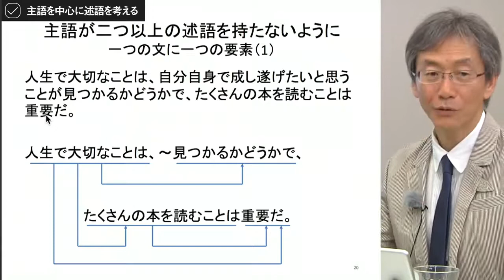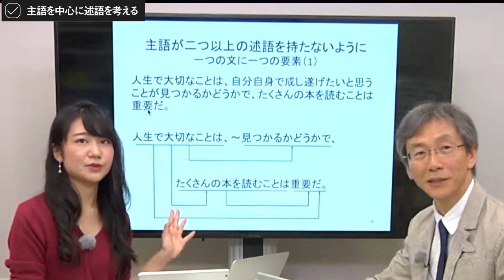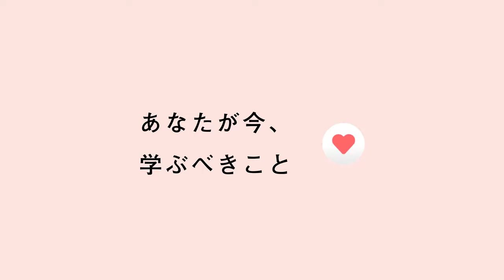【Schoo】#5 月刊：マジ文章書けないんだけど -朝日新聞ベテラン校閲記者が毎月教える一生モノの文章術#1- | 前田 安正 先生 ～複数の述語を持つ文を二つの文に書き直してみよう～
▼授業詳細
【授業概要】
授業内では先生からの例題をもとに、受講生のみなさんとコミュニケーションを取りながら進めていきますので、積極的な参加をお待ちしております。

■授業内容

・述語に掛かる品詞はそろえる
・一つの文に一つの要素
前回の授業でも教えて頂いたところです。文章を書く上で大事なことなので、再度教えていただきます。
・コラム「ことばって何だろう」

※内容については変更になる可能性があります

【講師名】
前田 安正 先生 (朝日新聞メディアプロダクション 校閲事業部長)

江川 みどり (スクー放送部)

◆同ジャンルの「ライティング・編集」に関するその他の授業はこちら